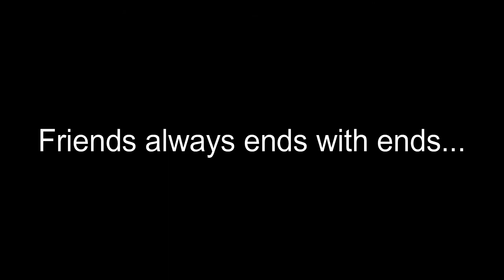Da Hood Making a New Friend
Bread , Chocolate , Biscuit - By Lukerembo
Dragon castle made by Makai Symphony